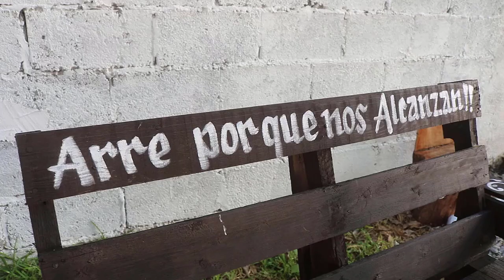1er Parte XV AÑOS DE NAIELY REYNOSA TAMAULIPAS